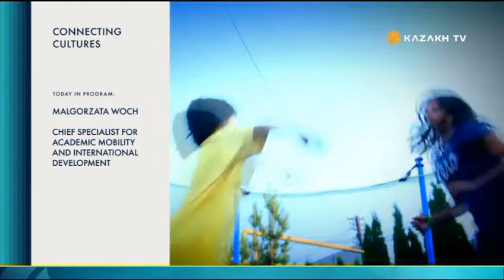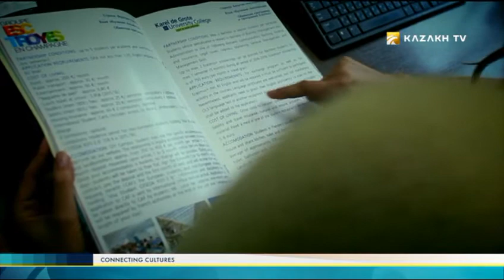"Connecting cultures" №9 (03.12.2016) - Kazakh TV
Today in the program:

Malgorzata Woch;
Chief specialist for academic mobility and international development.